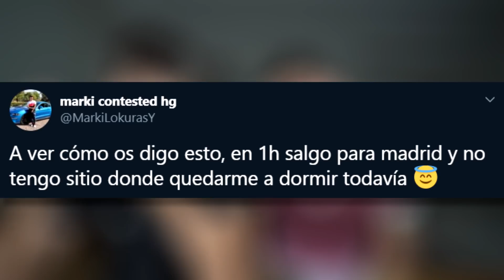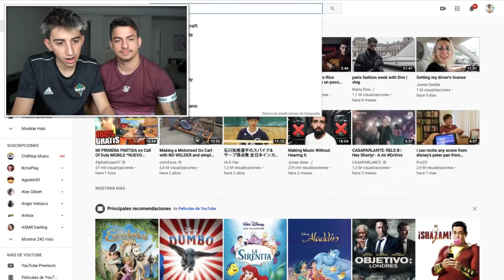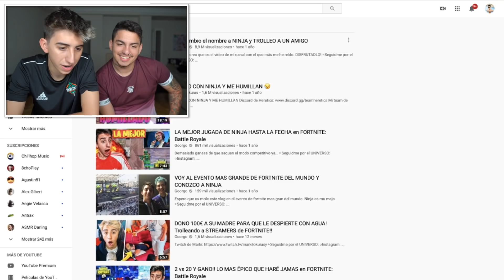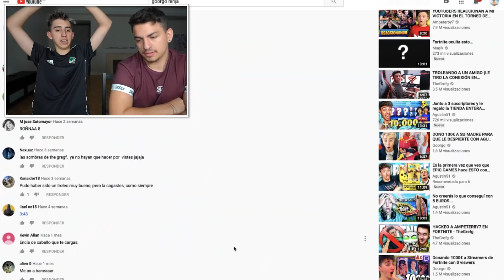Reaccionando al mayor TROLLEO de Fortnite...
Goorgo